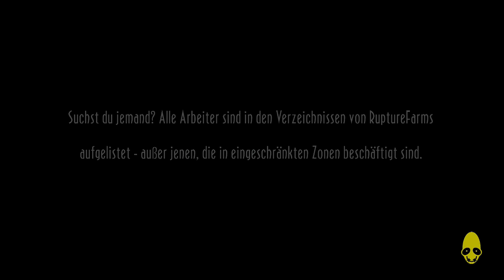Let's Play Oddworld: New and Tasty! [100%] #004